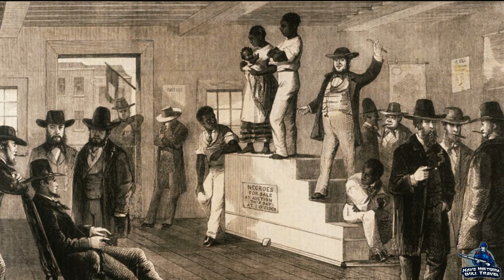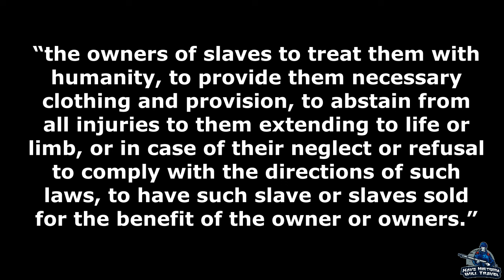How Did Mississippi Become A State? | Statehood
The state of Mississippi has a long history from Native American settlement to Euro-Americans settling along the coast early in colonial history. Its territory, at one time, encompassed the states of Mississippi and Alabama, but through political maneuverings would be cut down to the modern state. The Mississippi River made it a destination for farmers and planters seeking to improve their status in life and its fertile land made those planters wealthy by growing certain crops. When cotton took off as a cash crop, the statehood of the Mississippi Territory was secured because thousands of people came to the area to make their fortune.